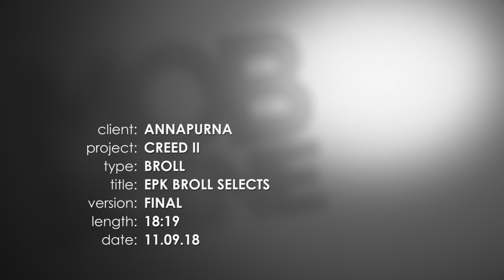Creed 2 (2018) B-Roll Part 1 | Making Of Featurette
From Metro Goldwyn Mayer Pictures and Warner Bros. Pictures and Chartoff Winkler Productions comes Creed II, with Michael B. Jordan, three-time Academy Award nominee Sylvester Stallone, and Tessa Thompson reprising their leading roles in the next chapter of the Adonis Creed story, which follows the young boxer’s life inside and outside of the ring as he deals with newfound fame, family, his father’s legacy, and his continuing quest to become a champion.   Since arriving in Philadelphia from California three years ago to train with retired former heavyweight champion Rocky Balboa (Stallone), Adonis (Jordan) has found love and success. Under his mentor, coach, and “uncle” Rocky’s tutelage, Adonis has risen quickly in the professional boxing world as a heavyweight title contender. He and his longtime love, Bianca (Thompson), the beautiful and talented singer-songwriter who is a rising music star in her own right, are now ready to make a commitment and start a family. His adoptive mother, Mary Anne Creed (Phylicia Rashad), who had hoped Adonis would not follow in the footsteps of his father, has accepted his choice, recognizing in her son the talent and passion that made her late husband one of boxing’s greatest champions.   Adonis should be on top of the world — but instead, he’s struggling to reconcile the doubt he feels on the inside with the acceptance and adulation he’s receiving from the world. As the illegitimate son of former heavyweight champion Apollo Creed — who died in the ring before he was born — Adonis is grappling with his legacy and life in the celebrity spotlight. Despite his success, Adonis is afraid of not living up to expectations, especially his own. He questions his abilities, and wonders if he’s fought the best and is worthy of being a champion.  It’s not long before an opponent steps forward who forces Adonis to confront his doubts and answer those questions: a young, undefeated heavyweight contender, Viktor Drago (Florian “Big Nasty” Munteanu) — son of Ivan Drago (Dolph Lundgren), the Russian boxer who killed Apollo in the ring three decades earlier — publicly challenges Adonis for what the boxing world labels a historic next-generation “Creed vs. Drago” showdown.    For Adonis, who wants to avenge his father’s death, taking on Drago’s son in a hyped-up title bout is more than just a fight. But for Rocky, who fears that history will repeat itself if these vengeance-seeking sons square-off, there’s much more to lose than just a title.   Also reprising their roles from Creed is Harris as Tony “Little Duke” Burton and real-life professional boxer former light heavyweight champion Andre Ward as boxer Danny “Stuntman” Wheeler. Dolph Lundgren, who portrayed Russian boxer Ivan Drago in Rocky IV, returns in that iconic role and Russell Hornsby joins the cast as boxing promoter Buddy Marcelle. Making his memorable film debut is Florian “Big Nasty” Munteanu as Viktor Drago.  Award-winning filmmaker Steven Caple Jr. (The Land) directs from an original story and screenplay written by Juel Taylor and Sylvester Stallone, story by Sascha Penn and Cheo Hodari Coker, based on characters created by Sylvester Stallone. Ryan Coogler, who co-wrote and directed Creed, returns as an executive producer alongside Michael B. Jordan and Guy Riedel. The film is produced by Irwin Winkler, Charles Winkler, William Chartoff, David Winkler, Kevin King-Templeton, and Sylvester Stallone.    Collaborating with Caple behind-the-scenes is a creative team led by director of photography Kramer Morgenthau (Thor: The Dark World, Game of Thrones); production designer Franco-Giacomo Carbone (The Expendables, Rambo); costume designer Lizz Wolf (A Single Man, Dreamgirls); art director Jesse Rosenthal (Black Panther, Trumbo); fight coordinator Danny Hernandez (Avengers: Infinity War, The Fate of the Furious); technical boxing advisor Robert Sale
3

(Grudge Match, Ali); special effects coordinator Patrick “Squares” White (Baby Driver, Deepwater Horizon); and VFX producer Crystal Dowd (Straight Outta Compton; Pitch Perfect 2).   In the tradition of previous Creed and Rocky films, rounding out the cast are familiar faces from the sports media and boxing world, including referee Kenny Bayless, ring announcer Michael Buffer, and commentators Max Kellerman, Jim Lampley and Roy Jones, Jr. Real-life boxing coaches Robert Sale and Patrice “Boogie” Harris work the corners, and Jacob “Stitch” Duran, a legendary cut man in the fight world, returns to his role as “Stitch.”  Metro Goldwyn Mayer Pictures and Warner Bros. Pictures present a Chartoff Winkler Production, Creed II. The film will be distributed theatrically in the U.S. by MGM on November 21, 2018, and Warner Bros. Pictures will distribute the film internationally.